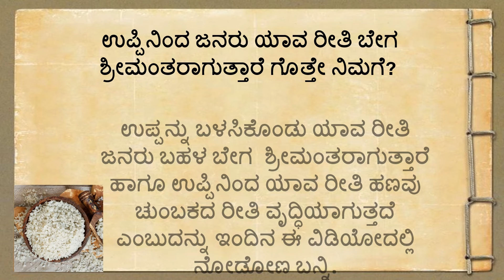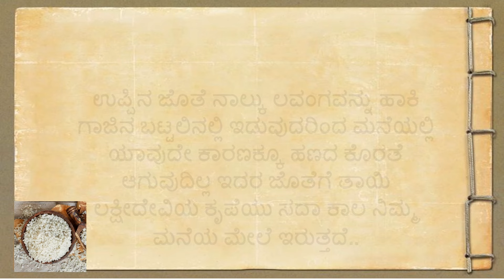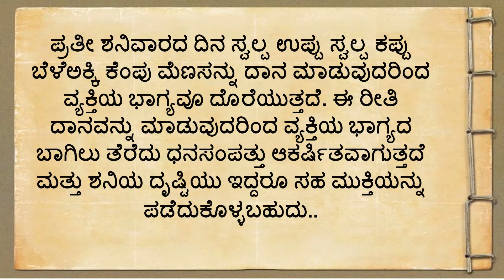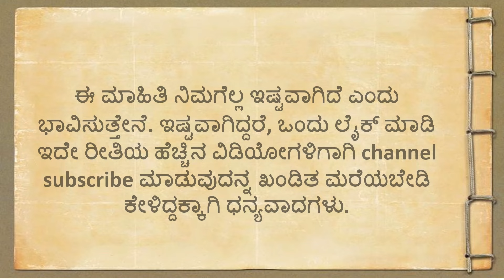Useful information motivational speech in Kannada#motivation#vastutips @AyushVani19#vastutips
ಉಪ್ಪಿನಿಂದ ಜನರು ಯಾವ ರೀತಿ ..! Useful information motivational speech in Kannada#motivation#vastutips  @AyushVani19

lordkrishn ಸಂದೇಶ
motivational videos
kannada quotes
positive words
useful information
kannada stories
kannada kathegalu
kannada motivational video
kannada thoughts
kannada quiz
kannada motivation
kannada motivational